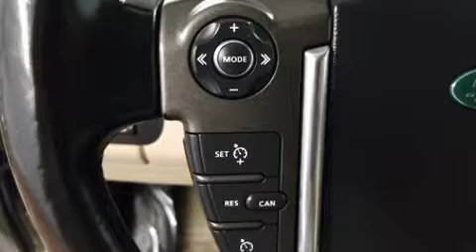2012 Land Rover LR4 in Dedham, MA 02026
Treat yourself to a test drive in the 2012 Land Rover LR4. Smooth gearshifts are achieved thanks to the 5 liter 8 cylinder engine, and load leveling rear suspension maintains a comfortable ride. Comfort and convenience were prioritized within, evidenced by amenities such as: leather upholstery, a built-in garage door transmitter, automatic temperature control, power door mirrors and heated door mirrors, power windows, remote keyless entry, and power seats. For drivers who enjoy the natural environment, a power moon roof allows an infusion of fresh air. Passenger security is always assured thanks to various safety features, such as: head curtain airbags, front side impact airbags, traction control, brake assist, ignition disabling, and 4 wheel disc brakes with ABS. You'll never lose visibility with rain sensing wipers, which activate automatically when the drops start to fall. It also arrives with a Carfax history report, providing you peace of mind with detailed information. We know that you have high expectations, and we enjoy the challenge of meeting and exceeding them! Please don't hesitate to give us a call.